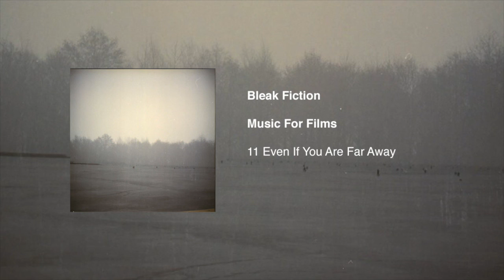Bleak Fiction - Music For Films (Full album)